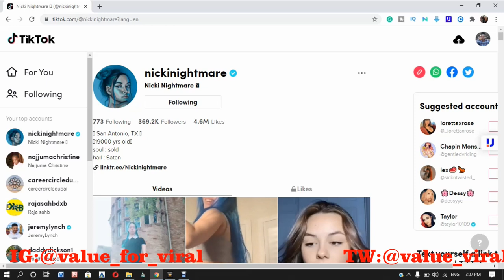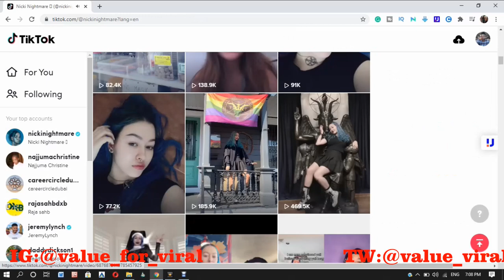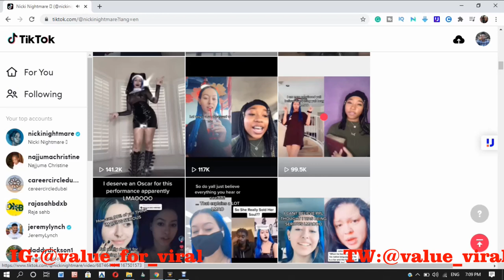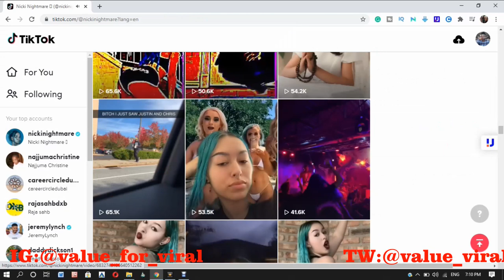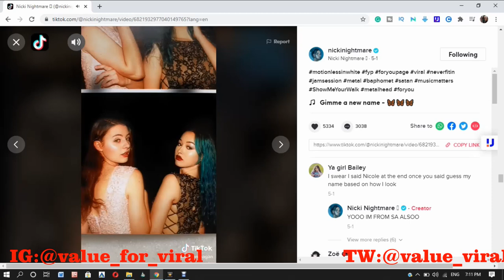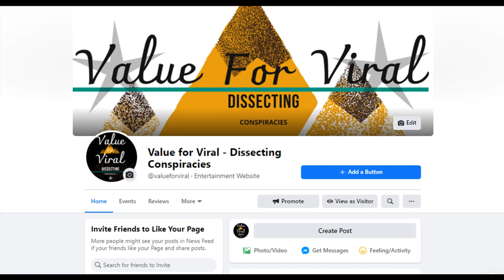TikTokers Who Sold Their Soul For FAME - Nicki Nightmare (WATCH BEFORE IT GETS DELETED)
Shoutout to our Supporters
Miss T, Rachana G, J. White, D. Tenkara
Campbell, Samuel
Beats by Grayson, Check his Channel on YouTube

List of Our Most Viewed Contents